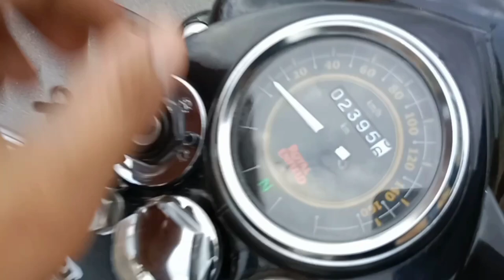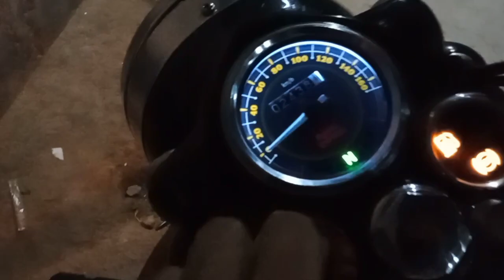How to change speedometer Bulb Only ₹20 Bullet 350 Standard BS6 | Bullet_Lover_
Bullet 350 Standard BS6

Change Speedometer bulb